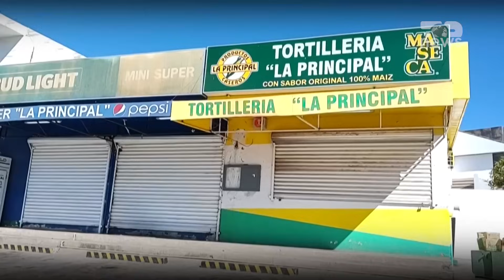Jeta ndalon në Sinaloa, luftë mes besnikëve të El Mayos dhe Los Chapitos / Cartel, në Top News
Banorët e qytetit meksikan të Culiacánit janë mbërthyer nga frika dhe pasiguria, si pasojë e carjes së kartelit Sinaloa, që ka lënë pas gjurmë vrasjesh, zhdukjesh dhe bllokadash.

Të paktën 39 persona janë vrarë vetëm në dy javët e shkuara në shtetin verior të Meksikës, Sinaloa, ndërsa fraksionet rivale të kartelit të fuqishëm vazhdojnë të përleshen mes tyre. Sekretari meksikan i Mbrojtjes Luis Cresencio Sandoval konfirmoi të martën se vdekjet përfshijnë edhe dy pjesëtarë të ushtrisë.

Lufta nisi më 9 shtator, pavarësisht pranisë së më shumë se 2000 forcave të sigurisë në zonë.

Dhuna u rrit pasi Joaquín Guzmán López, djali i ish-udhëheqësit të kartelit Sinaloa, Joaquín "El Chapo" Guzmán, mbërriti në SHBA më 25 korrik. Ai zbriti nga një avion në El Paso të Teksasit, së bashku me Ismael "El Mayo" Zambadën, një nga dy themeluesit e kartelit. Zambada, pas arrestimit të tij, pretendoi se ishte rrëmbyer nga Guzmán López dhe ishte dërguar në SHBA kundër vullnetit të tij.

Tani, një luftë për pushtet duket se po shpaloset midis djemve të El Chapos, të njohur si "Chapitos" dhe besnikëve të Zambadës. Dhuna në Culiacán, kryeqyteti i Sinaloas, ka paralizuar qytetin. Shkollat janë mbyllur, bizneset janë mbyllur dhe transporti është thuajse i paralizuar pasi banorët kanë frikë se do ta gjejnë veten në mes të zjarrit.

Përplasjet e fundit janë vetëm një shembull i dhunës në rritje në Meksikë. Kartelet kanë adoptuar taktika më të avancuara luftarake, duke përfshirë përdorimin e bombave në rrugë, llogoreve, automjeteve të blinduara artizanale dhe madje edhe dronëve të aftë për të lëshuar bomba.

Që nga java e kaluar, Culiacáni ka parë një valë frike dhe kaosi. Guvernatori Rubén Rocha urdhëroi mbylljen e shkollave dhe anuloi festimet e Ditës së Pavarësisë së Meksikës gjatë fundjavës. Shkolla ndërkohë, u rihap të martën në Culiacan, por tensionet mbeten të larta.

"Askush nuk zgjohet një ditë dhe vendos të bëhet një trafikant droge. Këto vendime merren pasi kanë ndodhur një sërë ngjarjesh në jetën e dikujt."
Kështu e përkufizon botën e drogës një nga narkotrafikantët më të mëdhenj të botës.
Jeta e tyre është e mbushur me krime, trafiqe, vrasje, tradhti, bëma dhe mite.

Një seri dokumentarësh vjen në Top News, mbi lordët famëkeq të drogës.

Cartel
Çdo të dielë
Ora 21:00